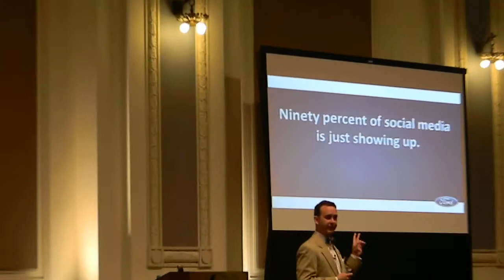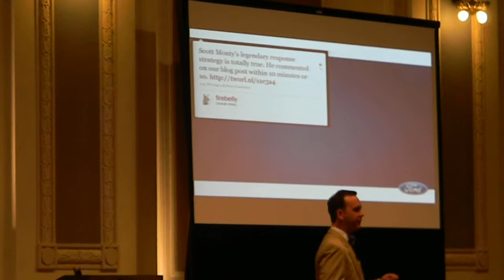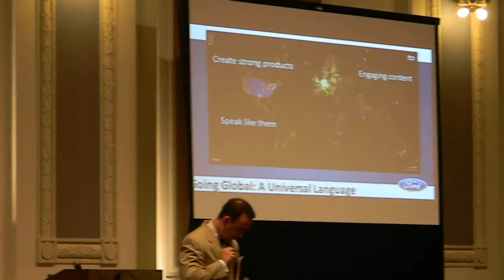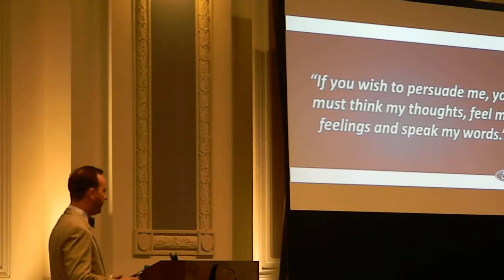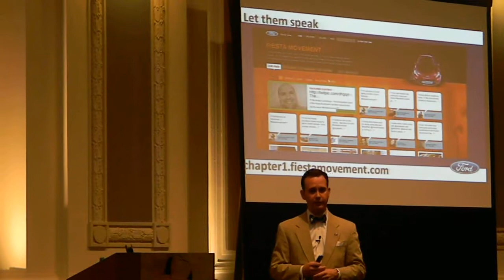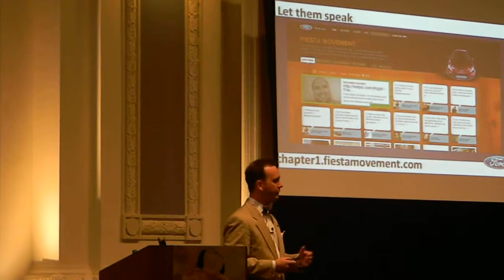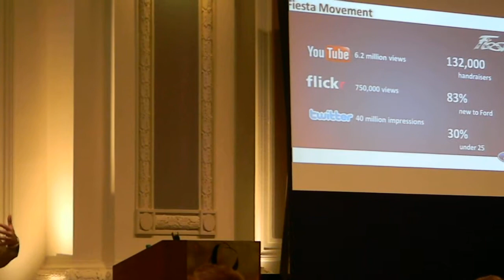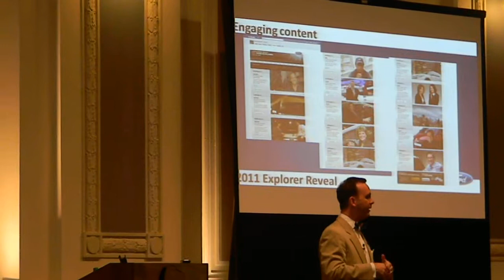SMCKC Presents: Breakfast with Scott Monty (Part 1)